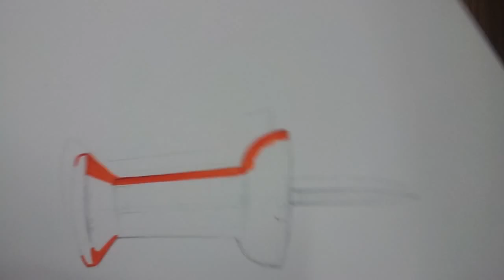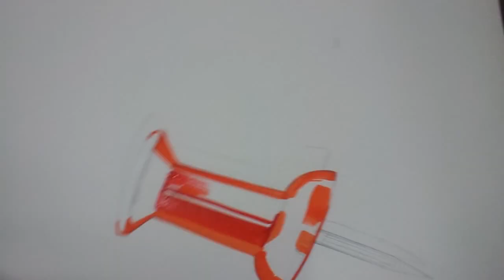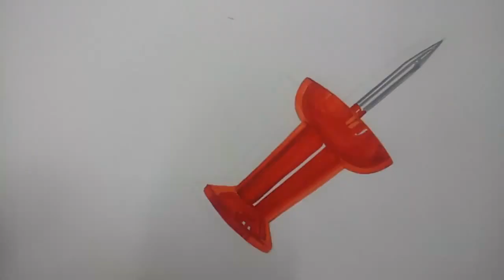하이퍼 리얼리스틱 압정 그리기 빨간압정 채색 수채화 realistic art Tack Drawing,painting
압정 채색표현  realistic